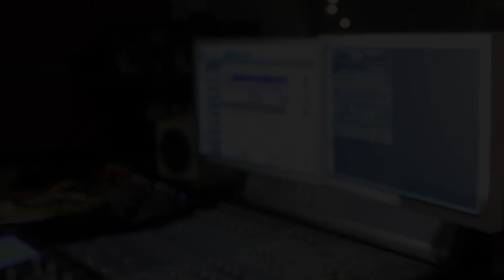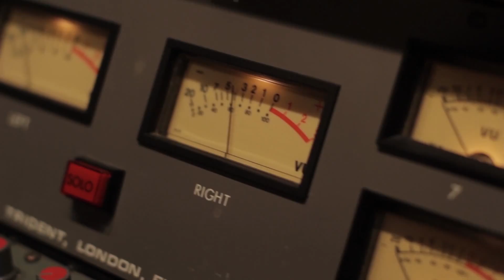Pandora - Daniel Innovate (Hip Hop Instrumental)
Pandora is a hip hop instrumental produced by Daniel Innovate & Matt Salamone in 2013.

Recently released under Daniel Innovate's "innov8music" record label.